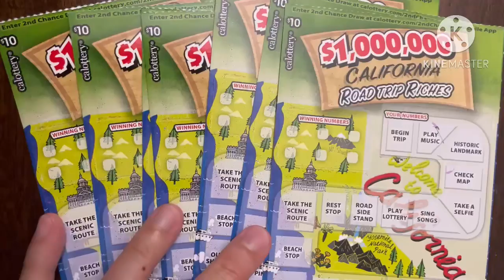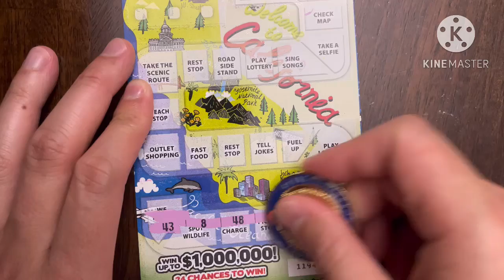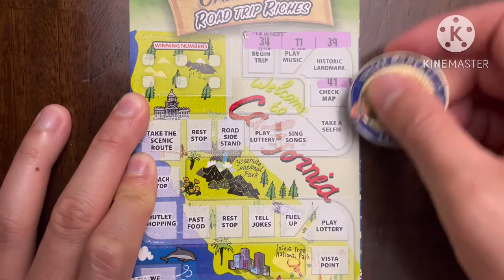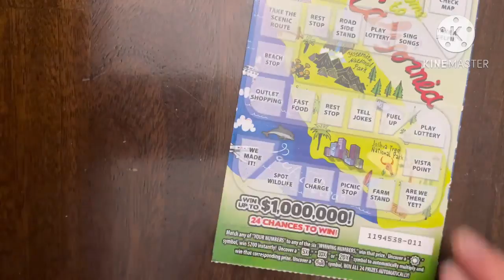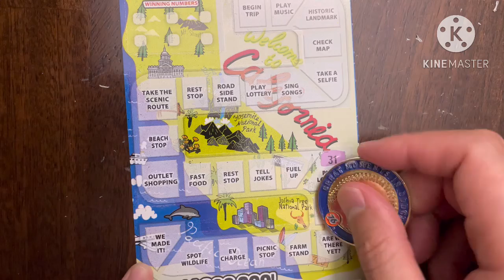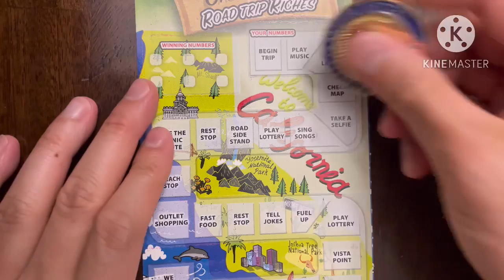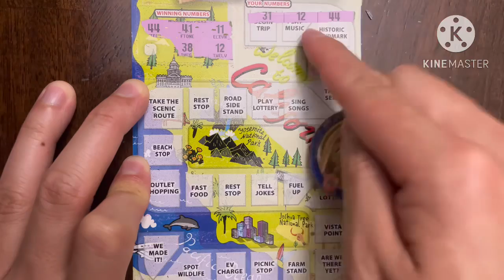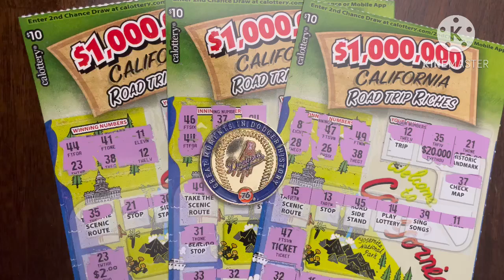7 IN A ROW!!! CALIFORNIA ROAD TRIP RICHES!!! WINS!!! CA Scratchers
Today is Day 2 of 2 of CA scratchers! I have $70 of scratchers today. My friends and I are investing more money to get more tickets with the hope of hitting a jackpot!